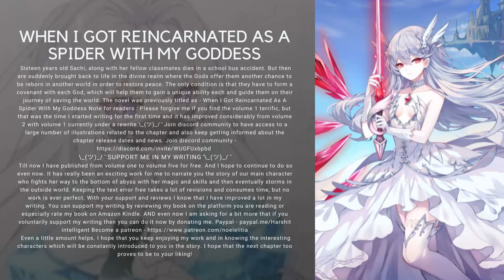WHEN I GOT REINCARNATED AS A SPIDER WITH MY GODDESS VOLUME 02